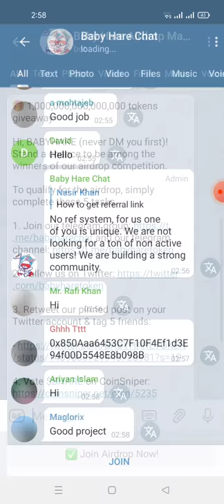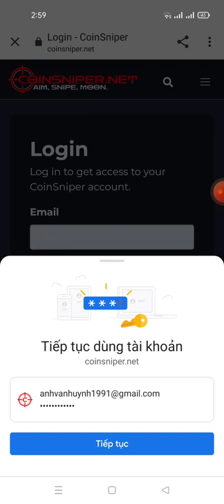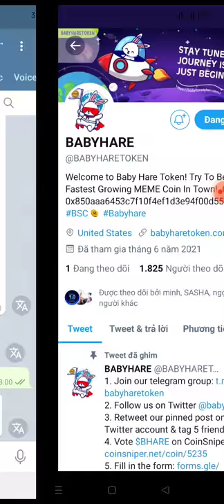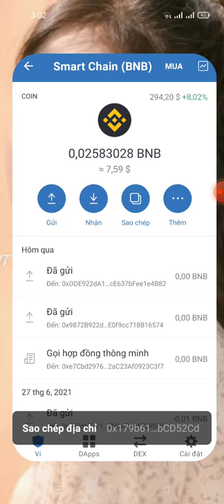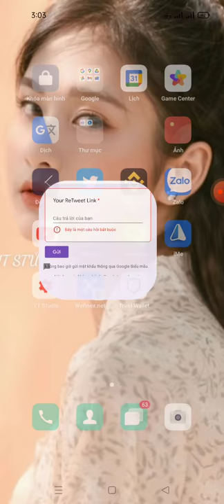Aidrop nhận 5,000,000.00 token BABYHARE - Get Guide5,000,000.00 token BABYHARE(end 30 THÁNG 6)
Link box